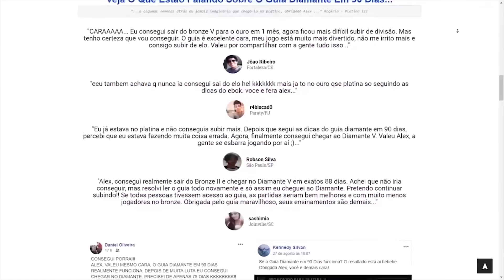SE CONTINUAR COMETENDO ESSES ERROS, SERÁ IMPOSSÍVEL SUBIR DE ELO!! League of Legends!! zRepolhO